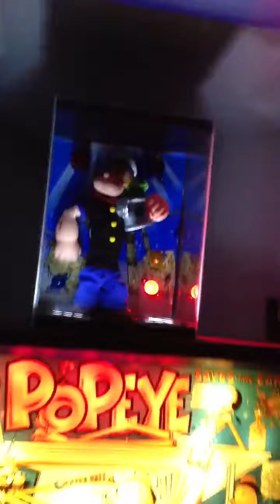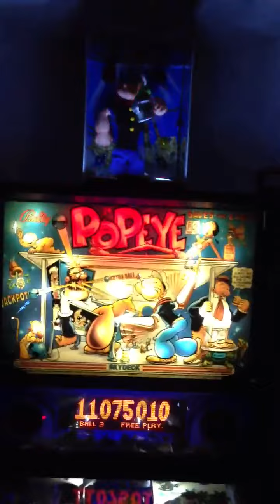Popeye pinball back box topper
I made this custom back box topper for my Popeye pinball machine. I wired up general illumination LEDs, and individually wired up LED flashers in the topper to the individual flashers throughout the play-field below.